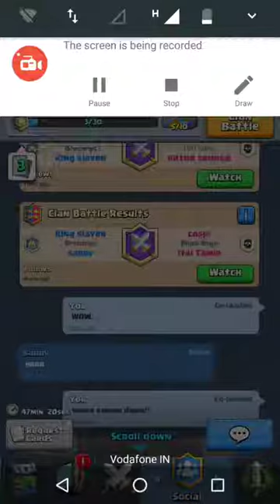Rare 3 Crown Draw in Clan Battle!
Witness a crazy 3 crown draw in the all favorite clan battle! Once in a while watch.